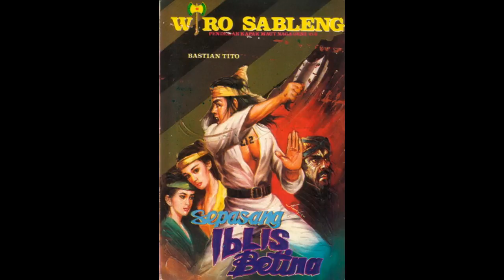Seri Cerita Silat Wiro Sableng 014 Sepasang Iblis Betina